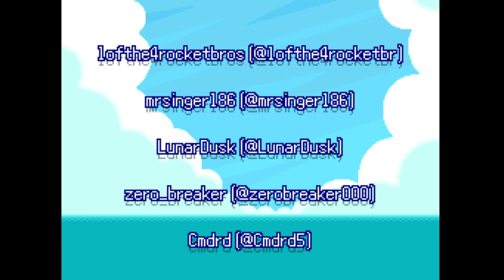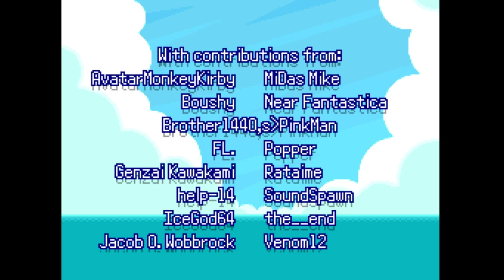Elite Four Rematches! | Pokemon Insurgence Extreme Nuzlocke Ending